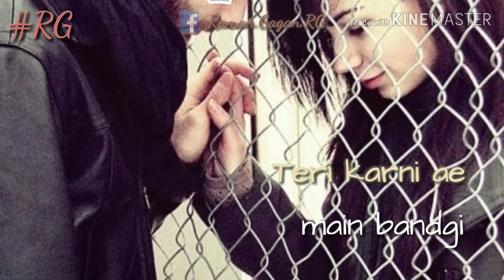whatsapp status akha tarsdiya